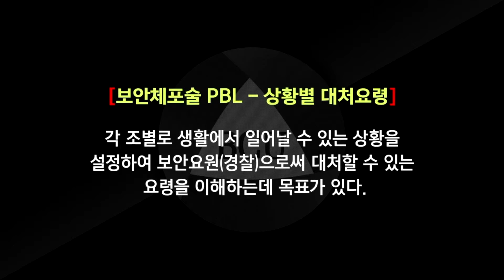백석문화대학교 경찰경호학부_보안체포술편⛓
[보안체포술 PBL-상황별 대처요령]
이 영상은 각 조별로 생활에서 일어날 수 있는 상황을 설정하여 보안요원(경찰)으로써 대처할 수 있는 요령을 이해하는데 목표가 있다.

백석문화대학교 경찰경호학부에는 경찰행정전공과 경찰경호전공이 있습니다.
경찰공무원, 해양경찰공무원, 경찰특공대, 101경비단, 소방공무원, 교정공무원, 국회경위, 법원관리대, 공공기관 경호 및 보안요원, 4년제 대학 편입, 체육관 및 무도사범, 해외 태권도 사범 등 다양한 진로로 나아갈 수 있습니다.

궁금하신 사항은 언제든 연락주세요:)